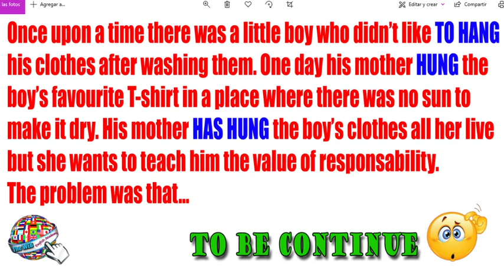🔵 Qué significa HANG en ESPAÑOL y INGLÉS, Lista de verbos irregulares y regulares en ingles español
VERBO HANG. Que signifca, cómo y cuando se usa HANG y HUNG en inglés. Además, cómo o cuál es la pronunciación de HANG y HUNG en inglés y español.

También te enseño cómo se dice "COLGAR" en inglés, a través de historias o cuentos cortos para aprender inglés. Te muestro la pronunciación, y te enseño cuál es el significado de HANG y HUNG en español y inglés.

El cuento de la camiseta mágica es una corta historia para aprender verbos y vocabulario en inglés. Por ejemplo, hoy te traigo el verbo HANG puesto en contexto. Es muy útil que actives los SUBTÍTULOS para que entiendas mejor la idea de la historia.
Ejercicio de escucha o listening en inglés con el verbo BECOME:
Haz clic 👉
⏱️Marcas de Tiempo⏱️
0:00 La camiseta mágica en inglés
0:11 qué significa HANG en español y inglés
0:25 pronunciación de HANG y HUNG
0:32 THE WEB inglés en casa tunja
0:54 historias y cuentos cortos para aprender y practicar inglés
1:12 relatos cortos para escuchar y practicar, aprender vocabulario y verbos en inglés
1:56 cuál es el significado de HANG y HUNG en ingles español
2:05 Conclusión